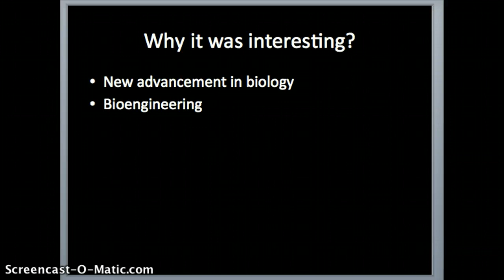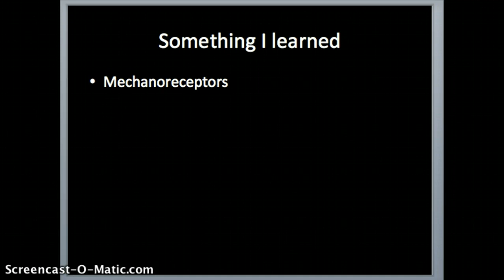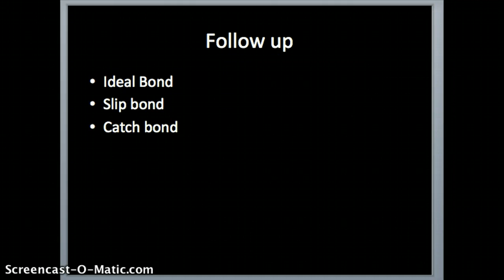Physics Public Lecture- Molecular Biomechanics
Summary of lecture presented by Dr. Cheng Zhu